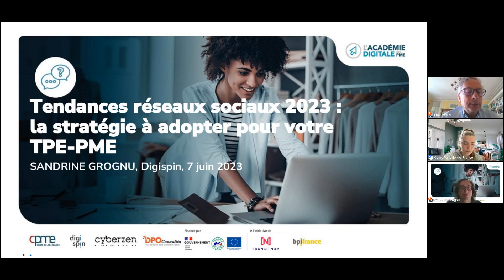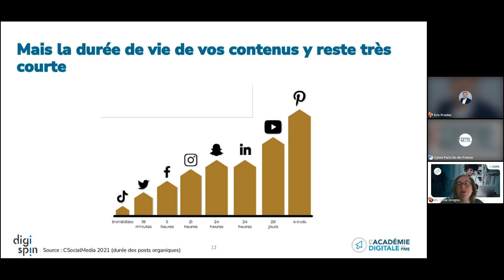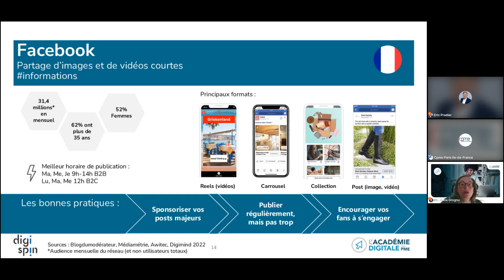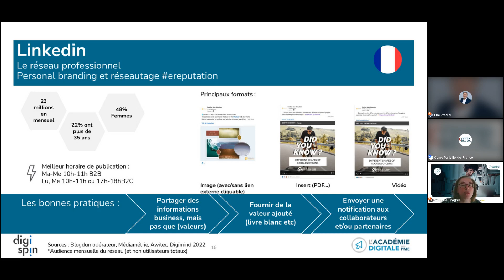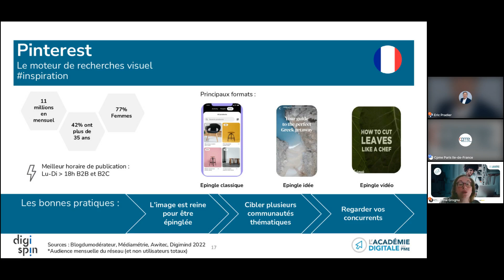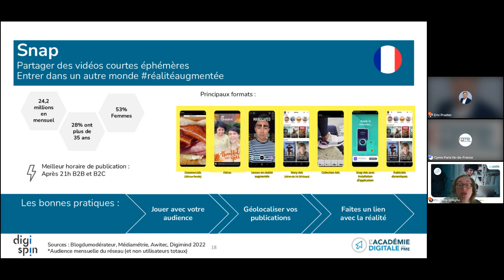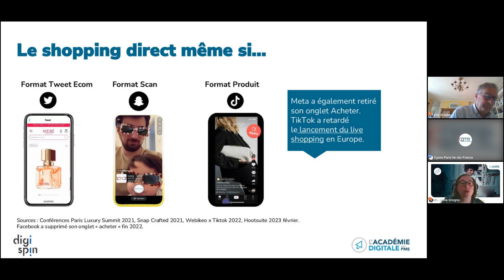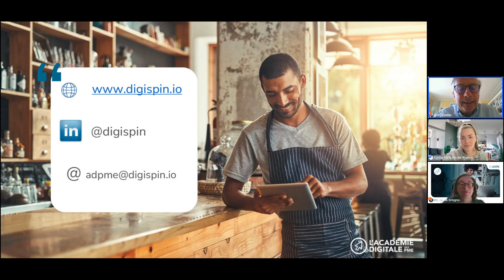Tendances réseaux sociaux 2023 : la stratégie à adopter pour votre TPE-PME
Appréhender les nouvelles tendances et les différents réseaux sociaux pour se poser les bonnes questions avant de choisir ses plateformes, pour développer la notoriété de son entreprise et/ou acquérir de nouveaux clients.

Webinaire Académie Digitale des PME animé par Sandrine GROGNU, Consultante Digispin